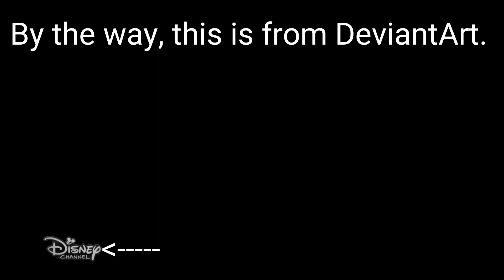Disney Channel/Disney XD/Disney Junior TV Rating templates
This is for the ratings from 2020-Present.
This project, let alone, took me 5 hours to complete. All of those individual ratings is what took it so long. I am not doing requests, however, I am thinking about doing the Cartoon Network Ratings. I just don't know when I'll get to them.
Here is the link to the playlist. I hope some of you find these useful.